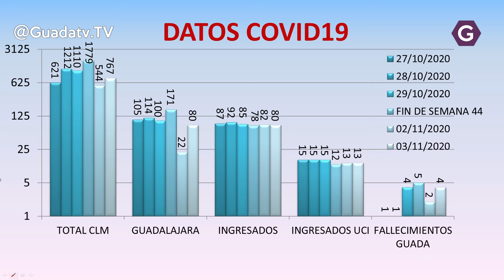Se mantiene los ingresos y la UCI en Guadalajara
El Gobierno de Castilla-La Mancha, a través de la Dirección General de Salud Pública, ha comunicado 767 nuevos casos ayer por infección de coronavirus de ellos 80 en Guadalajara que vuelve a subir tras la bajada importante de ayer